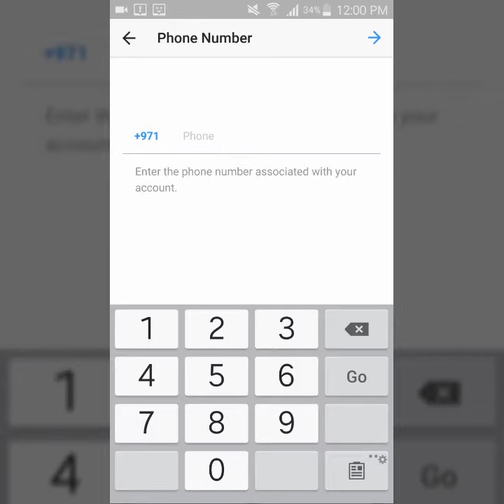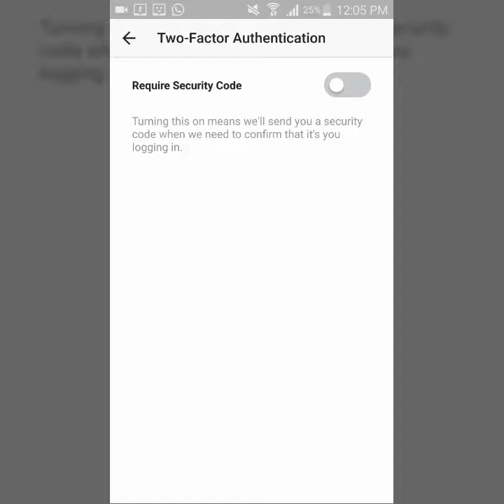Instagram Boost Two-step Verifications Code with Registered Phone Number